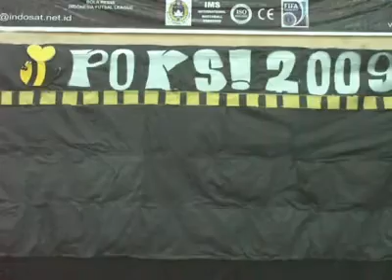2009UNTARYYC-2nd-Muriyanto Ahmad Saputra.flv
Again ended up 2nd position like his competition in MAGYYC, though he was ranked 1st at Pre-BRYC. But I still believe someday this dude would be ranked 1st again, more and more..